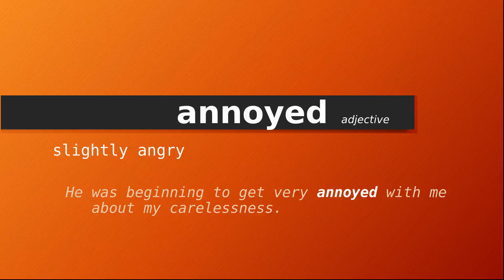annoyed , Meaning of annoyed , Definition of annoyed , Pronunciation of annoyed